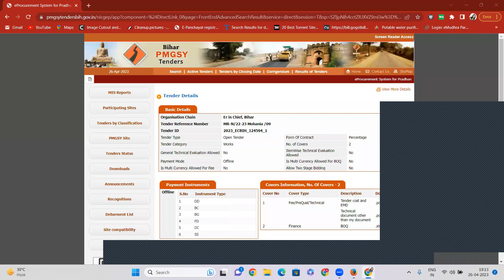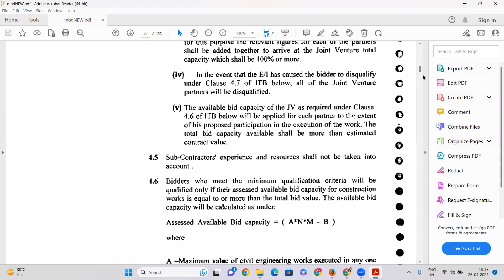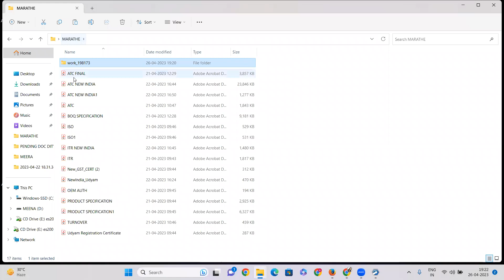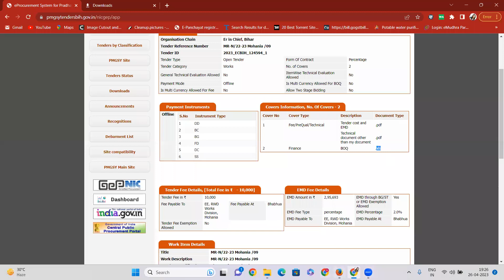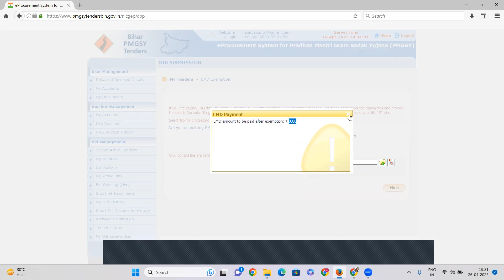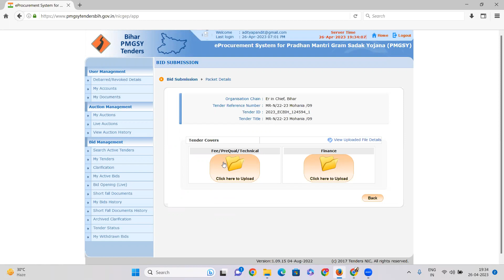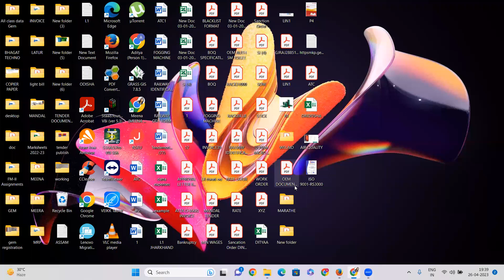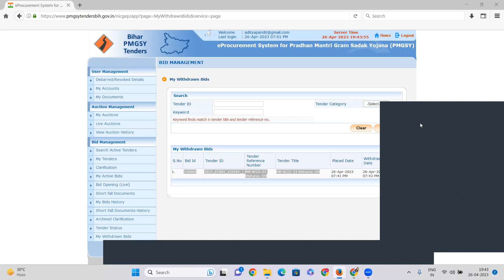BIHAR PMGSY TENDER FILLING PROCESS I BIHAR PMGSY ETENDER I PMGSY Bihar Eprocurement